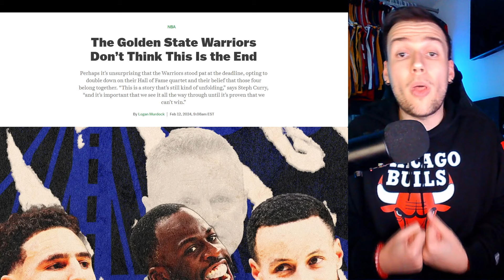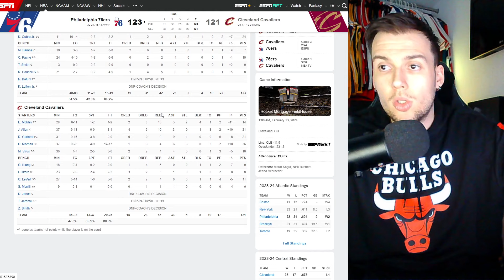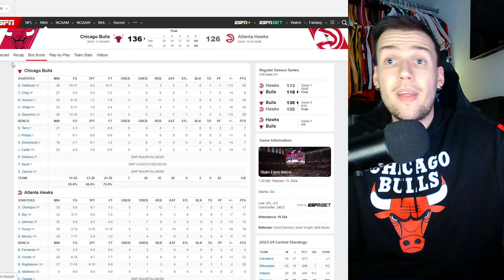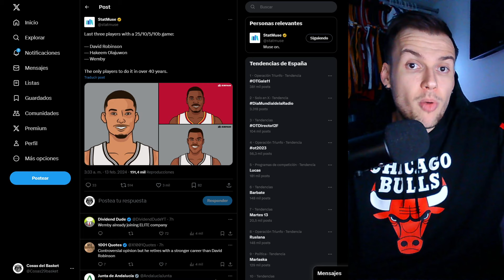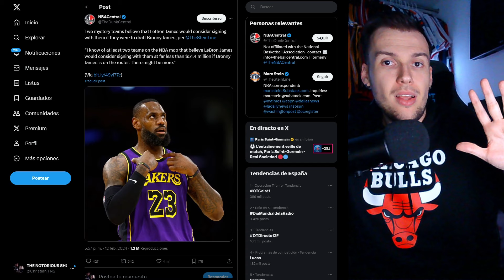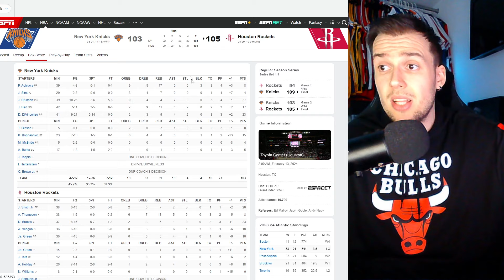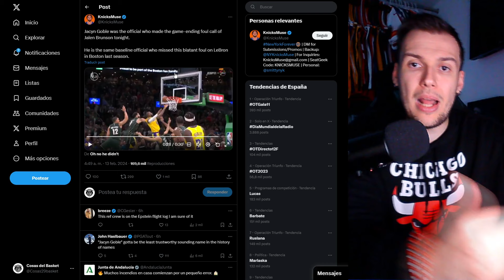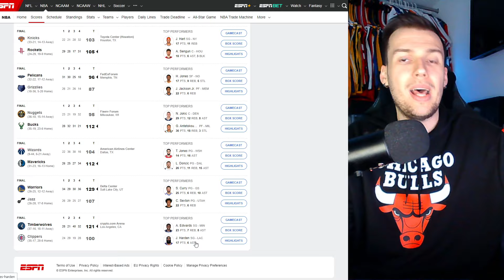GRAN ERROR contra Knicks | Wemby EXTRATERRESTRE | LeBron podría GANAR MENOS | CAMBIO Klay | NBA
GRAN ERROR contra Knicks y Jalen Brunson frente a Houston Rockets | Wemby es un EXTRATERRESTRE tras otra loca hazaña con Spurs | LeBron podría GANAR MENOS dejando a los Lakers por jugar con su hijo Bronny James | CAMBIO Klay Thompson con su rol en Warriors | NBA